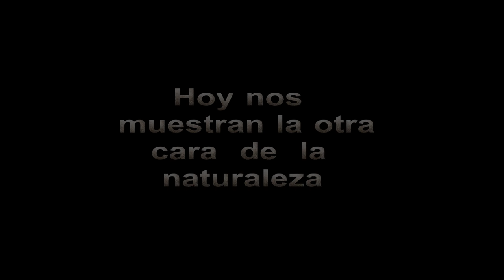Desierto Florido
Las fuertes lluvias caídas en marzo de 2015 en el Norte de Chile, no sólo trajo consigo la tragedia a miles de personas, también redundó en el florecimiento de zonas desérticas que por años habían estado sin vida.

Hoy vemos como los cerros al norte de Antofagasta se encuentran plagados de flores que esperaron años por que las condiciones climáticas permitieran que este fenómeno se diera lugar en el desierto más árido del planeta, ahora, el siguiente paso es dejar su herencia sobre estas tierras desérticas hasta que nuevamente estas condiciones se repitan en el ciclo de vida del Desierto Florido.

Lamentablemente, aún existen personas que no valoran estos milagros de la naturaleza y pasan por sobre las plantas dañándolas e impidiendo su reproducción... paremos esto de una vez por todas.